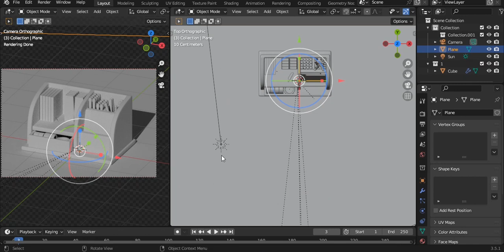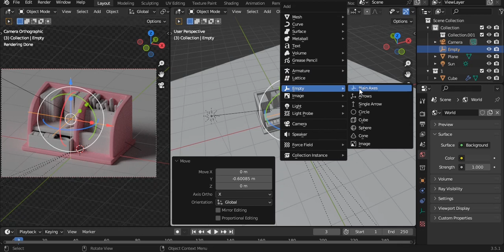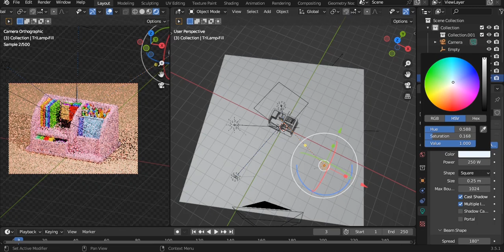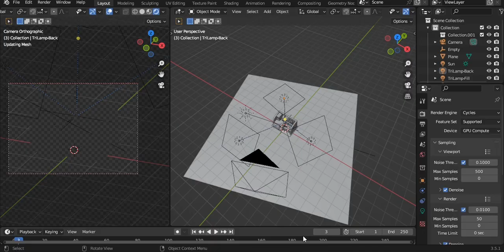Modeling of stationery racks in blender PART 2